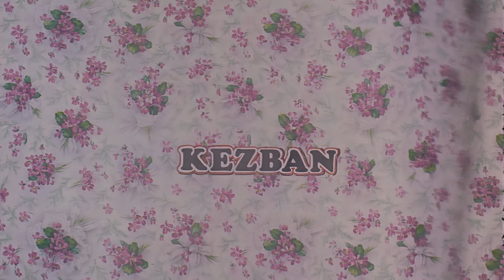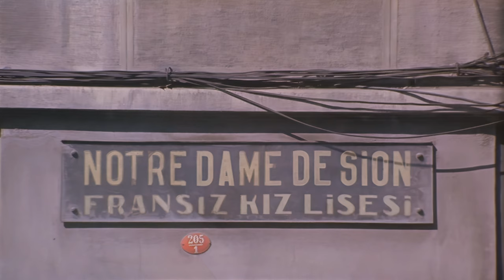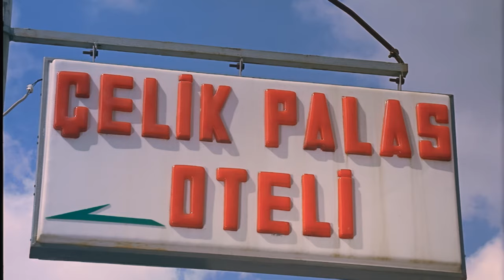Kezban Türk Filmi | 4K ULTRA HD | İZZET GÜNAY | HÜLYA KOÇYİĞİT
Kezban senaristliğini ve yönetmeliğini Orhan Aksoy'un yaptığı 1968 yapımı İzzet Günay, Hülya Koçyiğit ve Selma Güneri'nin oynadığı Türk filmidir. Film, Muazzez Tahsin Berkand'ın adlı eserinden uyarlamadır aynı başlık ile.
Kezban Türk filminin oyuncuları; Hülya Koçyiğit, İzzet Günay , Selma Güneri, Yusuf Sezgin, Muzaffer Tema, Süleyman Turan, Fatma Karanfil, Aliye Rona, Gülistan Güzey, Diclehan Baban, Muammer Gözalan, Meral Kurtuluş.
Kezban filminin senaryosunu; Orhan Aksoy, Ahmet Üstel yazmış, yapımcılığını da Hürrem Erman üstlenmiştir.